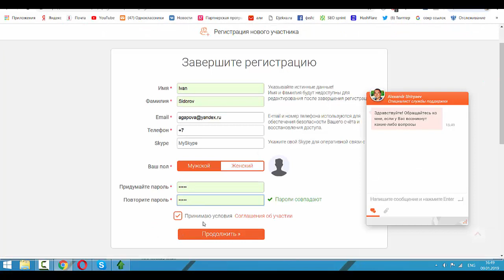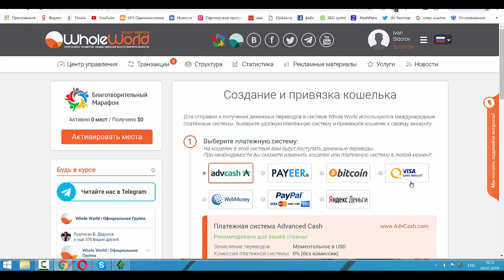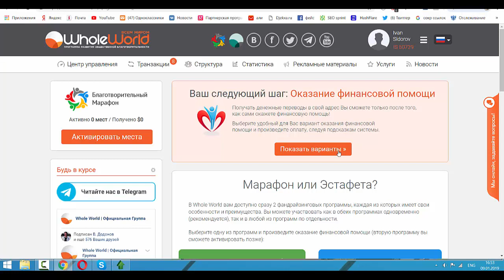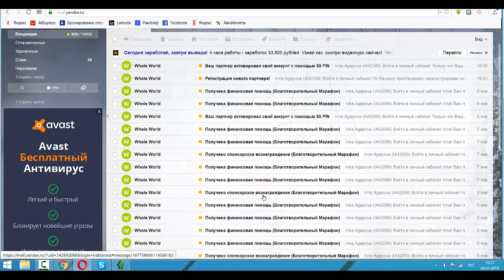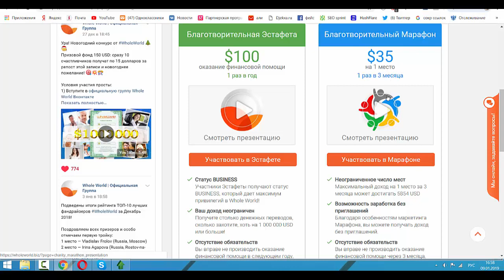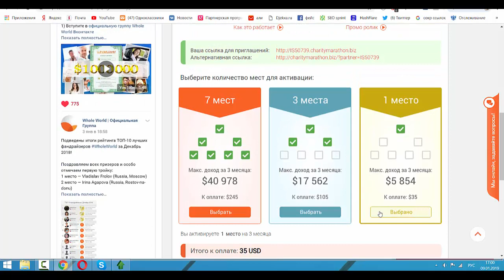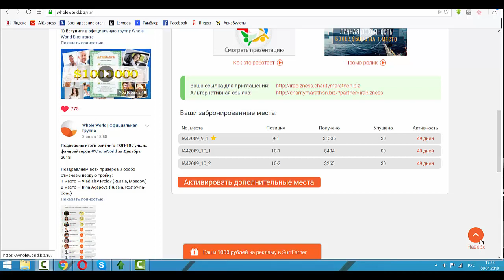Как зарегистрироваться и активировать аккаунт в проекте Whole World и купить места в марафоне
Как зарегистрироваться и активировать аккаунт в проекте Whole World и оплатить места в марафоне